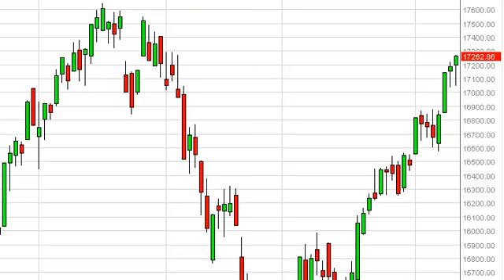FTSE MIB Technical Analysis for August 12, 2013 by FXEmpire.com